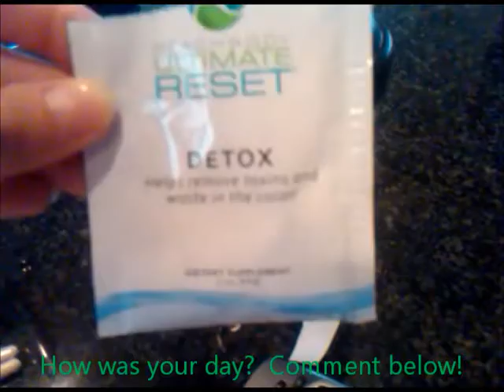Ultimate Reset Review Day 8.wmv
Mama said there'd be days like this? Watch me drink DETOX! YUCK!